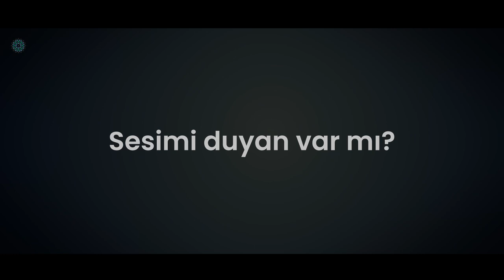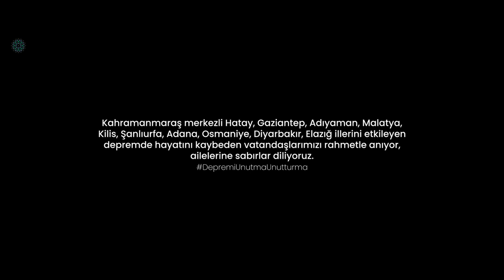6 ŞUBAT DEPREMİ; ASRIN FELAKETİNİ UNUTMADIK!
Asrın Depremi! Şehidlere Rabbim rahmet eylesin. Geride kalanlara sabrı cemil nasip eylesin. Rabbim bize de şuur versin.